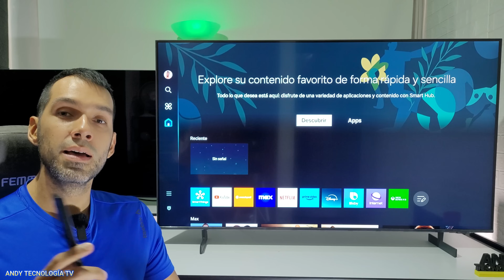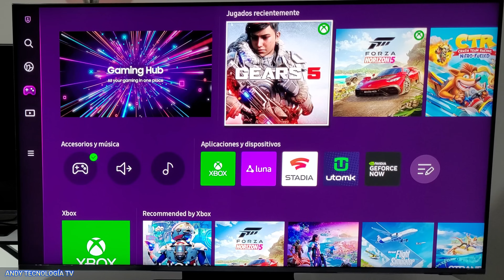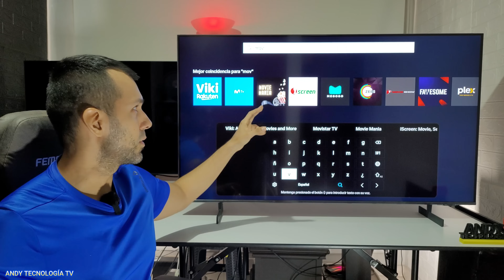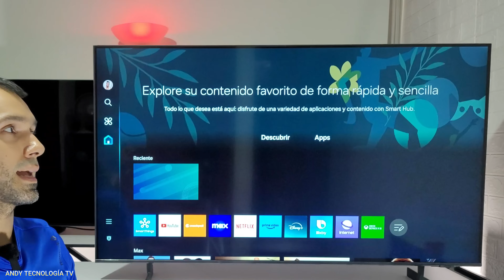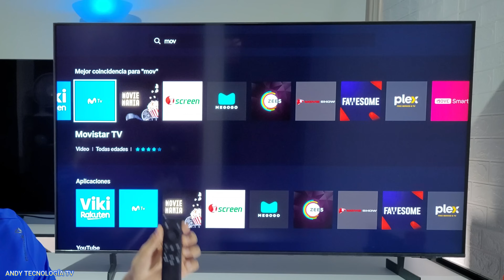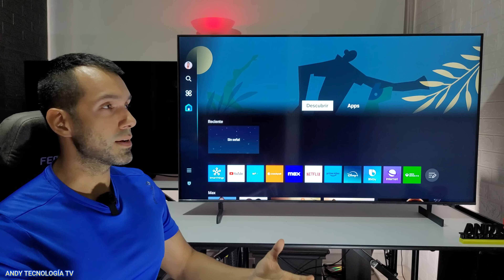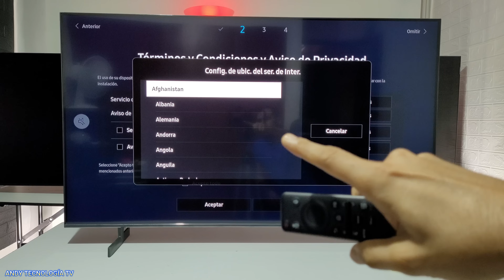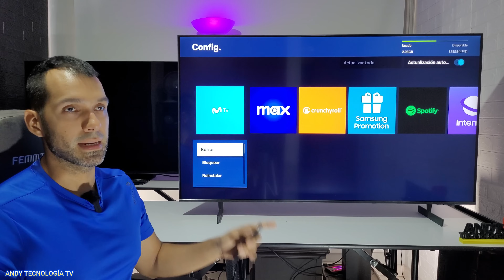INSTALA APLICACIONES EN TELEVISORES SAMSUNG 2024 / MAGIS TV NO SE PUEDE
Pasos para instalar aplicaciones en televisores Samsung 2024. Magis TV no es posible en televisores de la marca Samsung. Otras aplicaciones hasta la fecha no están disponibles. Te explico además soluciones en caso de que las aplicaciones no instalen o no arranquen.
00:00 INTRO - MAGIS TV - ACLARACIONES
03:35 PASOS PARA INSTALAR APPS
06:12 SOLUCIÓN DE PROBLEMAS

🔵ATTRIBUTION 🔵